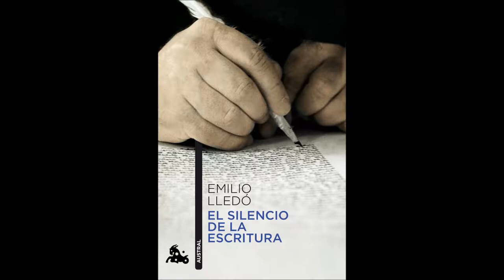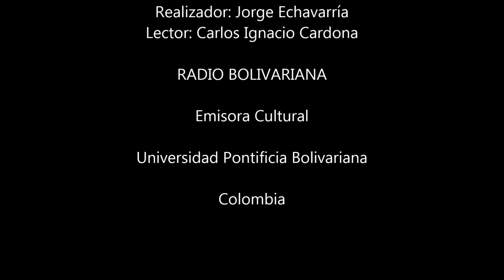Emilio Lledó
“El lenguaje que se funda en la verdad, en la honradez personal y política, abre las puertas a la razón y la vida. Suena utópico que los seres humanos lleguen a liberarse del dominio que ejerzan desde las peores formas de oligarquías, los perturbados de la corrupción mental. Pero no hay que renunciar a esa supuesta utopía.” Emilio Lledó, España.